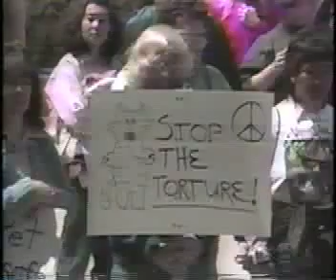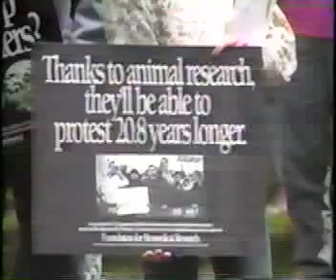Animal Rights / Vivisection Debate on "Third Thursday" pt. 1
Cleveland Amory, Stuart Zola (now the director of the Yerkes Primate Center in Atlanta), and others involved in the issue of vivisection/animal research engage in a debate on this television program that aired sometimes around 1990. The debate took place in San Diego. Marty Levin (current NBC anchor) moderates the discussion.